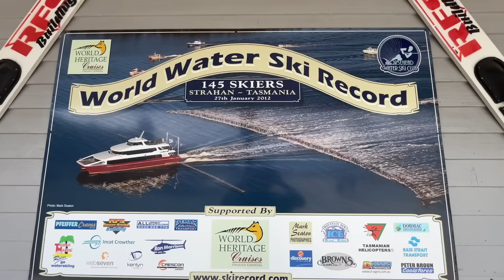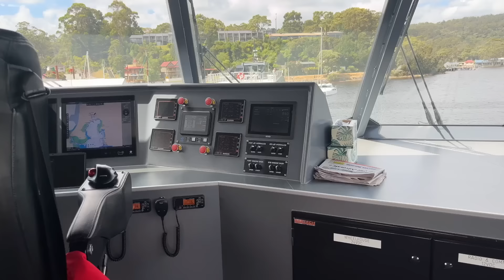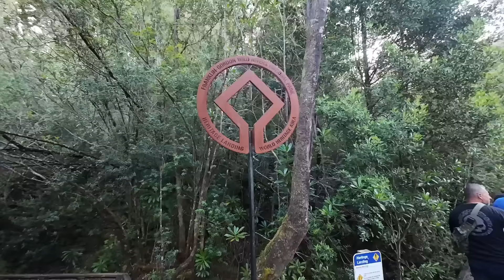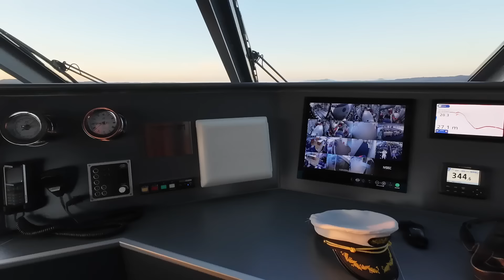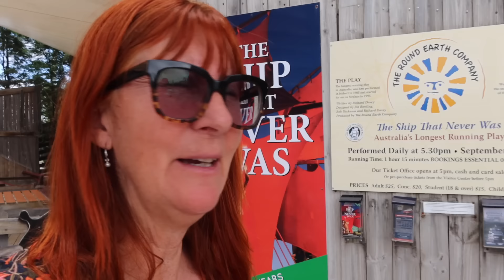STRAHAN, Tasmania - Gordon River Cruise Review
Tasmania’s wild west coast is one of the last remaining untouched wilderness areas on the planet.  While we were in Strahan we really wanted to see this World Heritage Wilderness area up close.  But being so wild, means its pretty inaccessible, except by boat.  So we went on World Heritage Cruises’ Gordon River Cruise.

But it’s not only the wilderness here; Tasmania has a brutal convict history, and incredible stories of piners going into the wild for months to find the highly-valued (and now protected) Huon Pine.

The cruise was a great overview of the area, as we visited not only the wild temperate rain-forest, but also sailed down Macquarie Harbour and through Hell's Gates.  We visited the former convict penal colony at Sarah Island and had a guided tour of the ruins.

In this episode we also drive on the beach near Macquarie Heads, and check out Australia's longest running play "The Ship that Never Was".